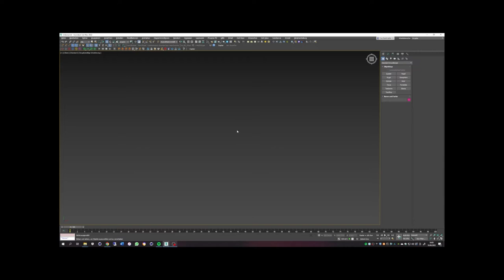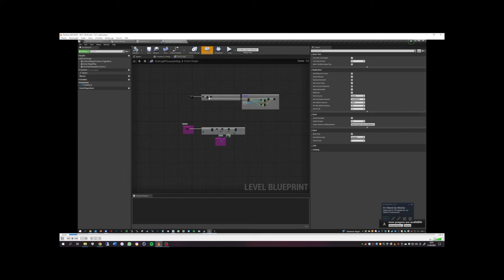Making of Home, Eva Burkhalter